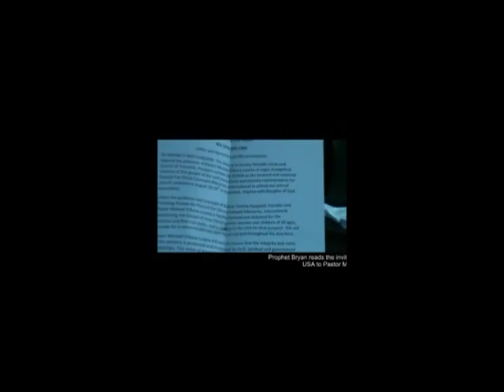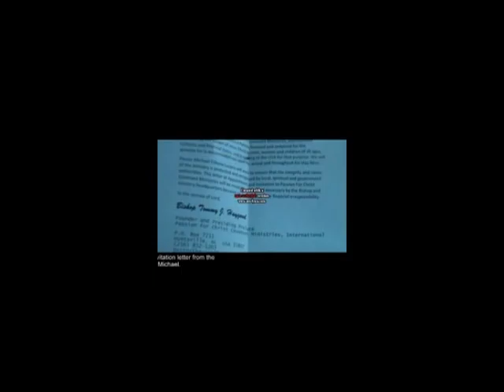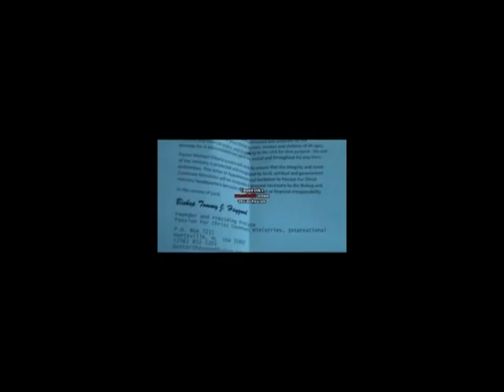Prophet Trinity Prophesying Time 1